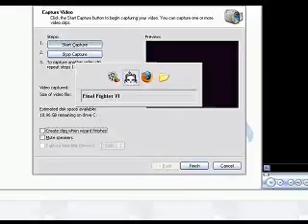Final Fighter VI - Newly Re-worked!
My 2-year old, unfinished LF2 project that I am determined to finish SOMETIME before the day I die! ^_^;

Just re-worked the menus a bit so far, current sprites for Shadow and Celes are from two years ago, and I'm redoing them because I don't like them blurry.